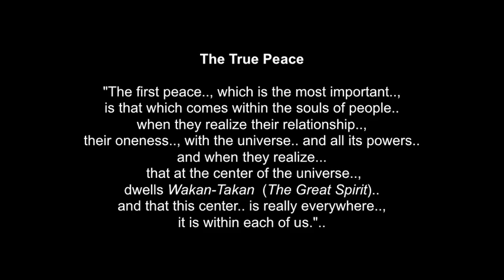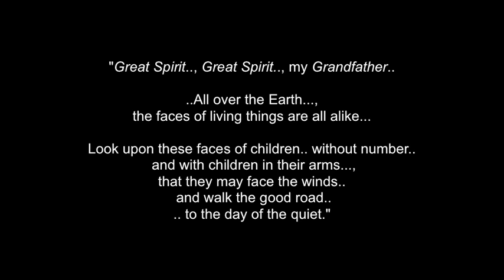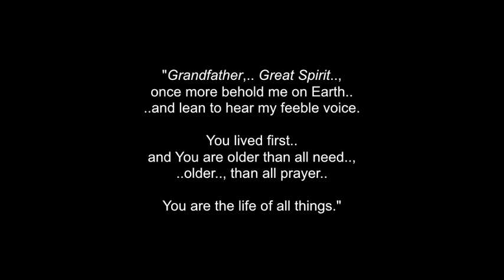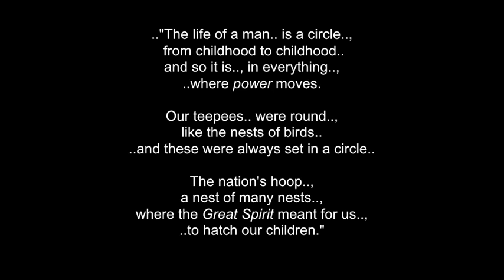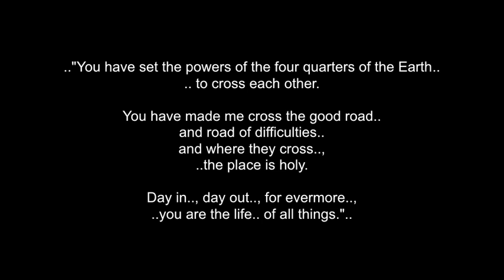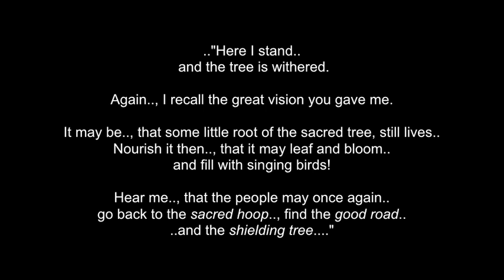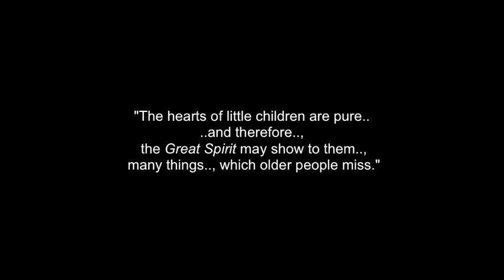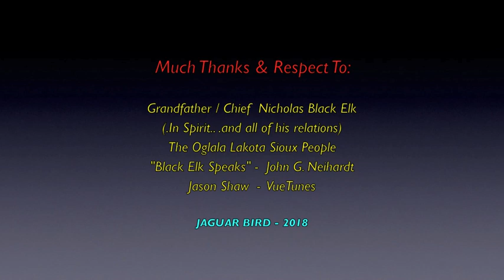Heȟáka Sápa: Grandfather Chief Black Elk - Quotes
This is a collection of some of Grandfather Nicholas Black Elk's quote,,and a few photos of Heȟáka Sápa.

Heȟáka Sápa (Black Elk) is a famous Wičháša Wakȟáŋ (Medicine Man and Holy Man) and Heyoka..of the Oglala Lakota (Sioux)..
who lived in the present-day United States, primarily South Dakota.

 He was a second cousin of the war chief Crazy Horse...
..and Uncle to Chief (Grandfather) Frank Fools Crow.

Little Powder River, Wyoming
Crossed-Over August 19, 1950 (aged 86)

When Chief Black Elk was nine years old, he was suddenly taken ill; he lay prone and unresponsive for several days. During this time he had a great vision in which he was visited by the Thunder Beings (Wakinyan), and taken to the Grandfathers — spiritual representatives of the six sacred directions: west, east, north, south, above, and below. These "... spirits were represented as kind and loving, full of years and wisdom, like revered human grandfathers.

 When he was seventeen, Black Elk told a medicine man, Black Road, about the vision in detail. Black Road and the other medicine men of the village were "astonished by the greatness of the vision."

Black Elk had learned many things in his vision to help heal his people. He had come from a long line of medicine men and healers in his family; his father was a medicine man, as were his paternal uncles.

Late in his life as an elder, he related to John G. Neihardt the vision that occurred to him. Among other things he saw a great tree that symbolized the life of the earth and all people. Neihardt recorded his account in great detail, later publishing it as Black Elk Speaks.

Since the late 20th century, Black Elk's words have received renewed attention, including from non-Lakota. An annotated edition was published by the State University of New York in 2008.

 I thank Grandfather Heȟáka Sápa.. ChiefBlack Elk..(in Spirit),
and all of his relations..., John G. Neihardt (author of 'Black Elk Speaks")..; Jason Shaw (VueTunes). ..and all the other brothers and sisters who have saved some great photos of Grandfather Black Elk.